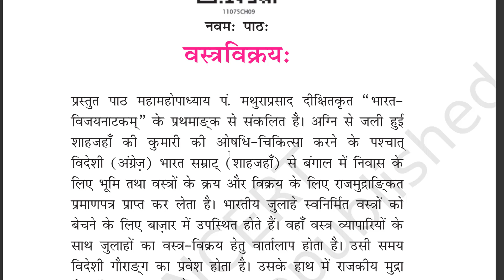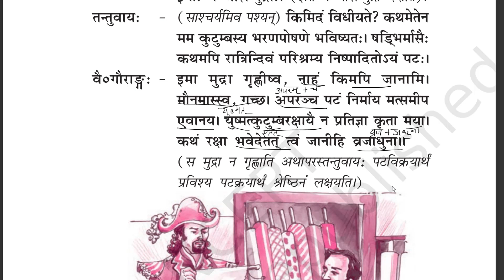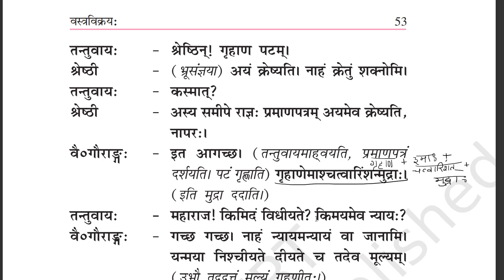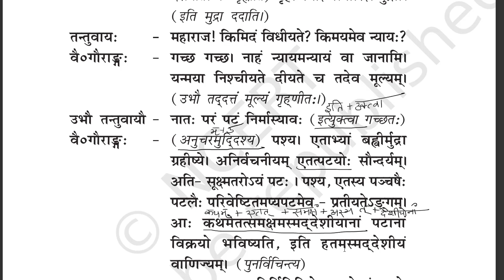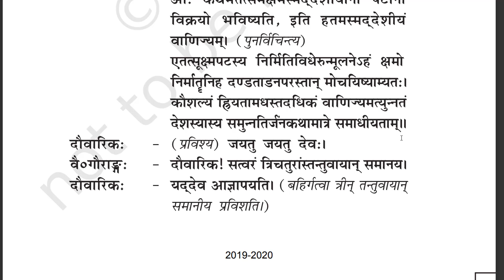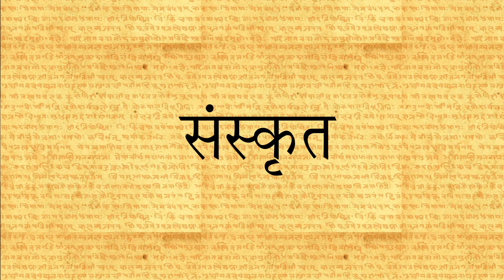Class 11 (Bhaswati Bhag 1) - Chapter 9 (Saral Hindi) Part 1